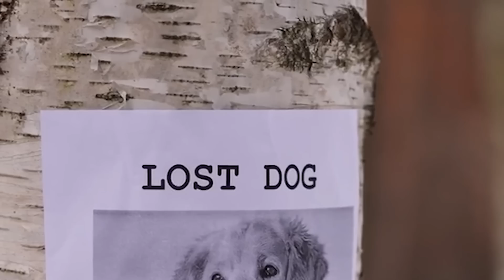Boy Yells At Dog – Watch What the Dog Does Next!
A little boy was walking down the street when he stumbled upon a big dog. He was startled by the sudden presence of the animal, so his first instinct was to scream at it. “Go away, you stupid dog!” the child yelled, and no one could’ve anticipated how the dog would react.